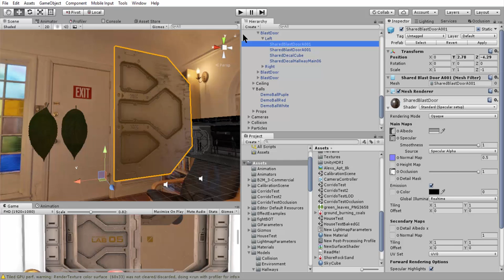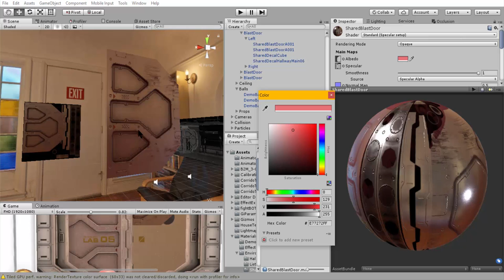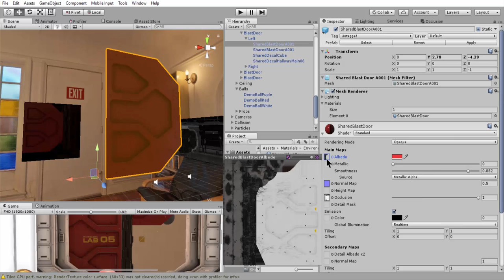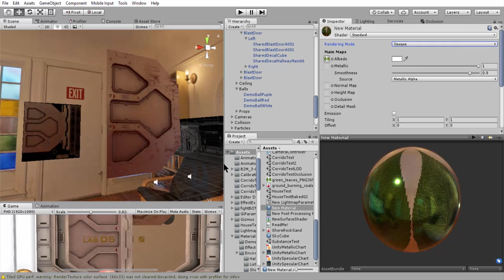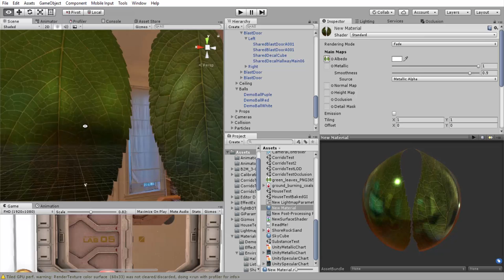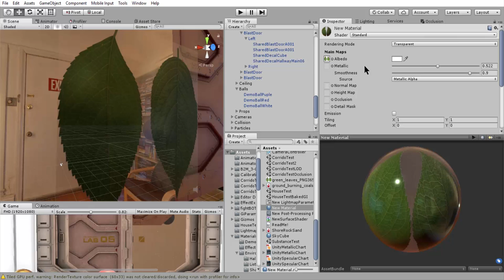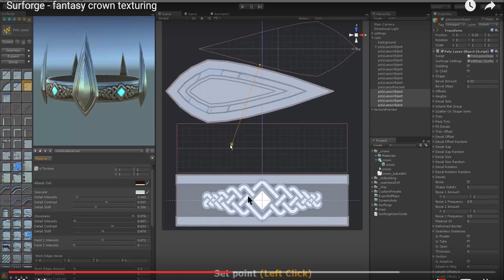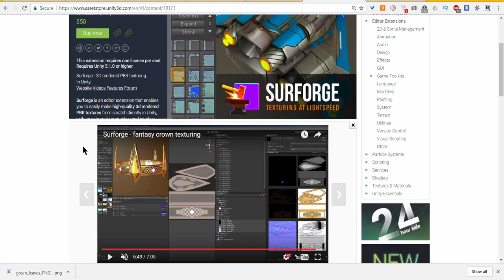Unity Lighting : 17. PBR - Unity Standard Shader